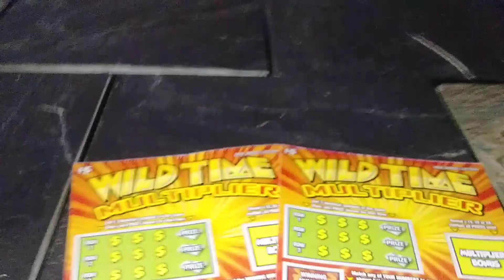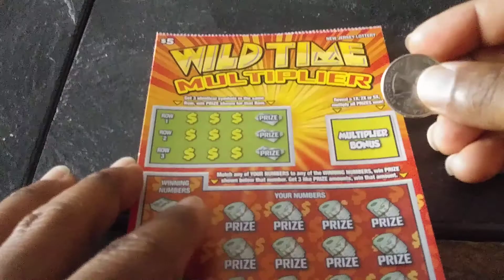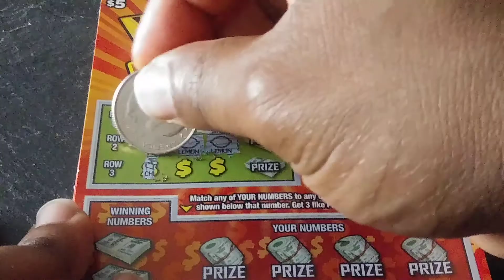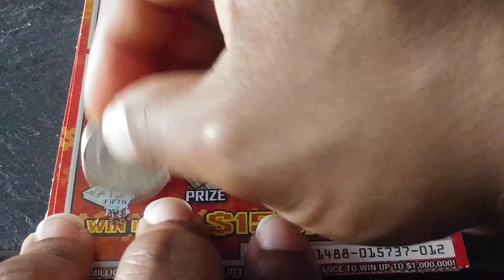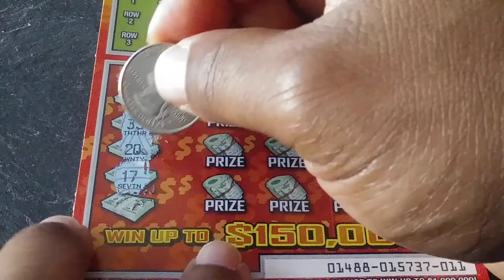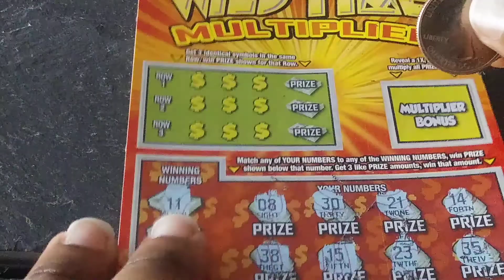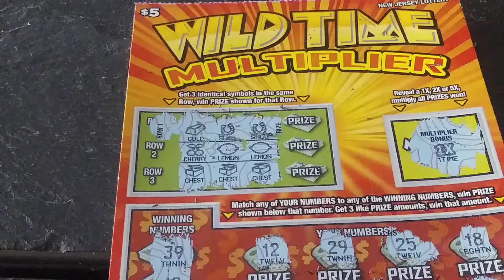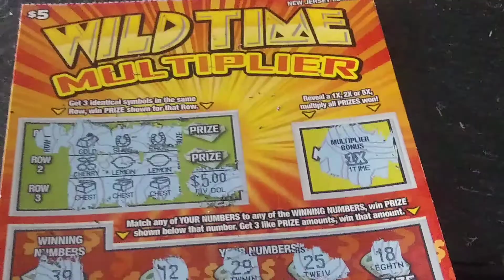WILD TIME MULTIPLIER